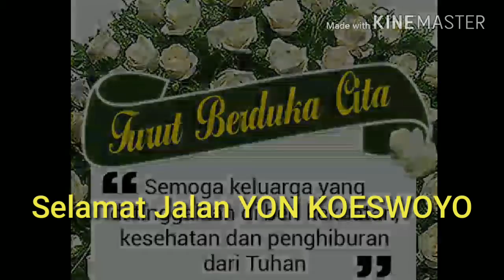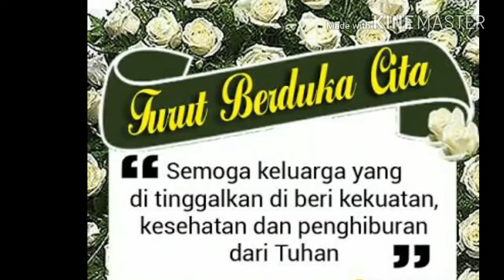Yon Koeswoyo wafat, 5 Jan 2018